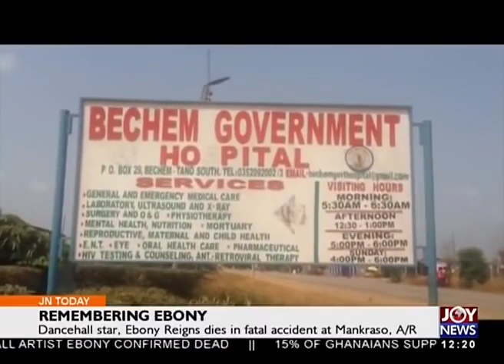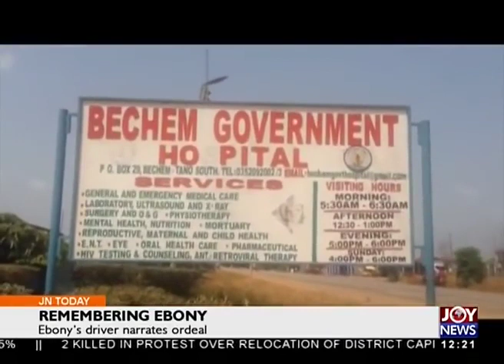EBONY'S DRIVER FINALLY SPEAKS IN THE HOSPITAL